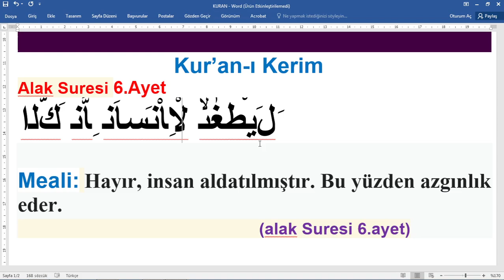Kur'an ı Kerim Alak 6 Ayet ve Meali,kuranı kerim alak suresi 6 ayeti nedir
Kur'an-ı Kerim 6.Ayet ve Meali,kuranı kerim 6.ayeti nedir,